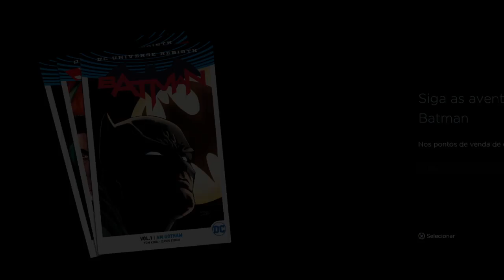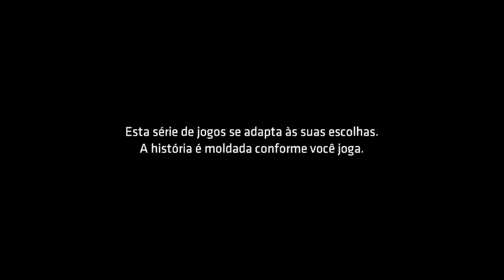Road to Platium - Batman Telltale #08